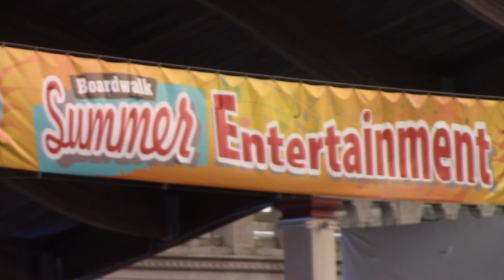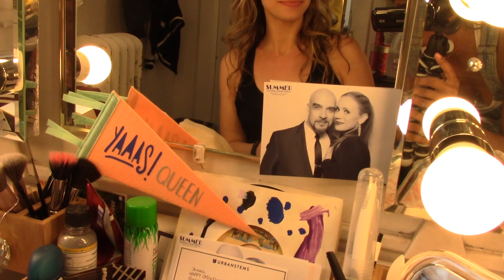Episode 3: Hot Stuff: Backstage at SUMMER with Ariana DeBose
SUMMER star Ariana DeBose hits the beach, gets psyched about the show's cast recording release with her co-stars and more!